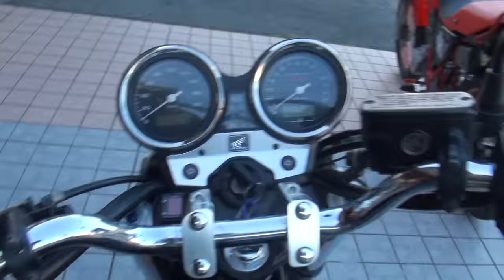SP忠雄サウンド 2010・ホンダ・CB400スーパーフォアHYPER VTEC Revo NC42 2010・HONDA・CB400 SUPER FOUR HYPER VTEC Revo